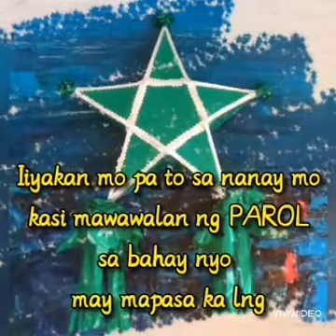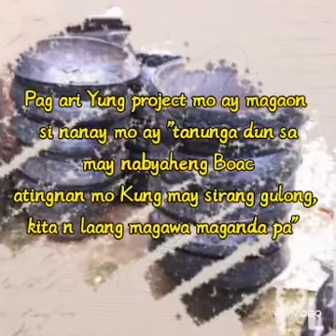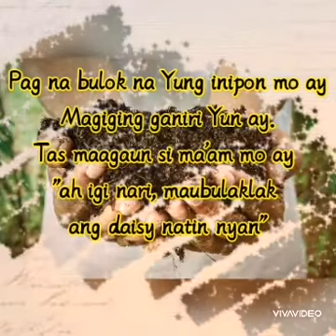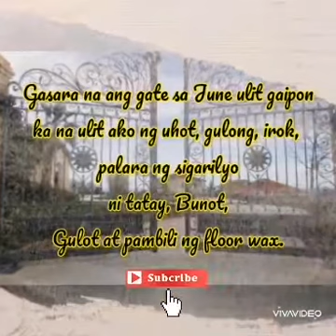Top 10 special projects ng studyanteng 90's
Based on my personal experience as a kid 😛😜